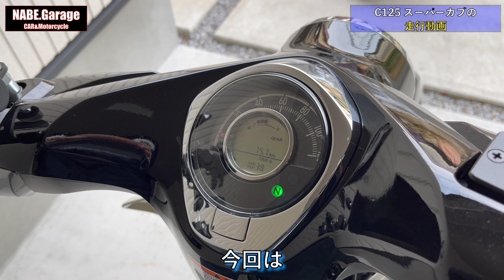【C125】スーパーカブの走行動画（産業道路・街中）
C125スーパーカブの走行動画です。
スポーツ走行も街中のトコトコ走行も似合ってしまう不思議なバイク。
光り輝くボディ、メッキパーツ、そしてC125の特徴でもあるキャストホイール。美しすぎる・・・。